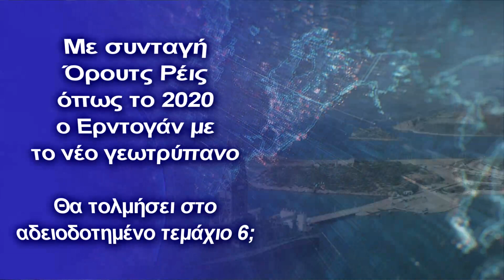Με συνταγή Όρουτς Ρέις 2020 ο Ερντογάν με το νέο γεωτρύπανο-Θα τολμήσει στο αδειοδοτημένο τεμάχιο 6;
Καθηγητής Διεθνών σχέσεων Μιλτος Σαρηγιαννιδης: Περιμένω μεγαλύτερη ένταση -Καλεντερίδης: Κίνδυνος το αποτύπωμα στο χάρτη
Κεφάλαια:
0:00 - Εισαγωγή
0:10 - "Γιατί δεν έχουμε πλοίο γεωτρήσεων;"
1:12 - Μίλτος Σαρηγιαννίδης
2:07 - Στο «Αμντουλχαμίντ Χαν» ο Τατάρ
2:51 - Αποφώνηση

Όπως γράψαμε χθες τελικά η Άγκυρα βγάζει στη Μεσόγειο το γεωτρύπανο «Abdulhamid Han» στις 9 Αυγούστου.

Τα τουρκικά ΜΜΕ φτιάχνουν ήδη κλίμα υποστηρίζοντας πως "η Τουρκία είναι περήφανη για το γεγονός ότι ο Abdulhamid Han, ένα από τα 5 πλοία γεωτρήσεων με τεχνολογία 7ης γενιάς στον κόσμο, θα αναλάβει καθήκοντα στις 9 Αυγούστου'.

Σημειώνουν δε πως η Ελλάδα από την άλλη συνεχίζει να παρακολουθεί βήμα-βήμα τις εξελίξεις και πως το Abdulhamid Han δεν ξεφεύγει από τα πρωτοσέλιδα του ελληνικου΄τύπου.

"Μερικές ελληνικές εφημερίδες είπαν, "Γιατί δεν έχουμε πλοίο γεωτρήσεων;" αναφέρουν οι Τούρκοι.

Σύμφωνα με τα νέα της SABAH, η παρουσία του Αμπντουλχαμίντ Χαν είχε ήδη μπει για λίγο στην ατζέντα της Ελλάδας.

Όταν καθορίστηκε η ημερομηνία αναχώρησης του πλοίου γεώτρησης, οι εφημερίδες μετέφεραν ξανά τον Abdulhamid Han στα πρωτοσέλιδα τους. Η ελληνική εφημερίδα Καθημερινή έκανε λόγο για την ημερομηνία που θα ξεκινούσε ο Abdulhamid Han και υπογράμμισε ότι ο υπουργός Dönmez είπε ότι το πλοίο γεώτρησης θα λειτουργήσει «εντός των τουρκικών θαλάσσιων περιοχών ευθύνης».

Η Αυγή, από την άλλη, δήλωσε ότι το Abdulhamid Han θα ξεκινήσει στις 9 Αυγούστου και μίλησε για τα χαρακτηριστικά του πλοίου.

Η εφημερίδα Παραπολιτικά, από την άλλη, έκανε λόγο για την εξουσία του Αμπντουλχαμίντ Χαν. Κάνοντας επίσης δήλωση για το εάν η Ελλάδα διαθέτει τέτοιο σκάφος γεώτρησης, η εφημερίδα αναφέρει: «Διπλωματικές πηγές υποστήριξαν ότι δεν υπάρχει σχέδιο αποστολής ερευνητικού πλοίου σε περιοχή υπό ελληνική δικαιοδοσία».

Η εφημερίδα υποστήριξε ότι η Τουρκία ήθελε να αποτρέψει οποιαδήποτε κίνηση της Αθήνας γύρω από την Κρήτη.

Μ. Σαρηγιαννίδης

Στο μεταξύ στο θέμα του τουρκικού γεωτρύπανου αναφέρθηκε μιλώντας στο ραδιόφωνο του Alpha 9,89 ο καθηγητής Διεθνών σχέσεων Μιλτος Σαρηγιαννιδης.

Περιμένω αύξηση της ρητορικής έντασης από πλευράς Τουρκίας ακόμα και μέσα στην επόμενη εβδομάδα τονίζει ο καθηγητής.

Αυτές καθαυτές οι δηλώσεις δεν προϊδεάζουν απαραίτητα για μεγαλύτερη ένταση αλλά είναι το απαραίτητο συνοδευτικό για τη μεγαλύτερη ένταση. Eίναι δεδομένο πως από βδομάδα, που θα βγει το γεωτρύπανο, το τέταρτο γεωτρύπανο το οποίο διαθέτει η Τουρκία για να κάνει γεώτρηση αυτή τη γεώτρηση δεν θα την κάνει ούτε στον Εύξεινο Πόντο ούτε κάπου αλλού που είναι αδιάφορα για την Ελλάδα.

Θα την κάνει είτε σε περιοχή που θα βρίσκεται στην αποκλειστική οικονομική ζώνη της Κύπρου είτε θα βρεθεί ξαφνικά εκεί που έφερε κάποτε το Ορούτς Ρέις πριν από δύο καλοκαίρια όταν είχαμε το καλοκαίρι του 2020 γεμάτο ένταση ή θα βρεθεί εκεί στο τόξο που διαμορφώνεται από την Ρόδο, την Κάρπαθο, την Κάσο και η νοτιοανατολική Κρήτη τονίζει ο καθηγητής (...)Προφανώς και ανοίγει το δρόμο για το τουρκικό αναθεωρητισμό ο Τούρκος Πρόεδρος. Με άλλα λόγια το παιχνίδι το οποίο παίζει ο Ερντογάν με τη συνθήκη της Λωζάνης δεν αφορά μόνο στην Ελλάδα αφορά και σε όλα τα υπόλοιπα κράτη ειδικά τη Συρία και το Ιράκ.

Επισκέφθηκε το «Αμντουλχαμίντ Χαν» ο Τατάρ

Τέλος η ηγέτης της τουρκοκυπριακής κοινότητας, ο οποίος πραγματοποιεί επίσκεψη στην Τουρκία, επισκέφθηκε το νέο τουρκικό γεωτρύπανο «Αμντουλχαμίντ Χαν».

Ο Ερσίν Τατάρ μετέβη στο λιμάνι Τάσουτζου της Μερσίνης όπου επισκέφθηκε το νέο γεωτρύπανο και έλαβε πληροφορίες από τους αξιωματούχους σχετικά με το πλοίο και στη συνέχεια φωτογραφήθηκε μπροστά από το γεωτρύπανο.

Σύμφωνα με τον Τ/κ ηγέτη το νέο πλοίο είναι σημαντικό «για τις δραστηριότητες γεώτρησης στις περιοχές θαλάσσιας δικαιοδοσίας της Τουρκικής Δημοκρατίας». Ο κ. Τατάρ πρόσθεσε ότι «οι υπηρεσίες ενός τέτοιου πλοίου θα είναι πολύ μεγάλες. Είναι πραγματικά ένα πολύ μεγάλο πλοίο. Η υπηρεσία ενός τέτοιου πλοίου, το οποίο θα προστατεύει το δικαίωμα και το δίκαιο της Τουρκίας στις θάλασσες, για την εξερεύνηση και την ανάπτυξη του πλούτου στις περιοχές αυτές μέσω διαφόρων γεωτρήσεων, θα είναι φυσικά πολύ μεγάλη».